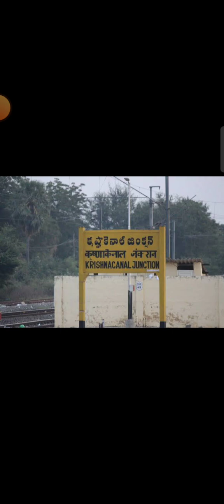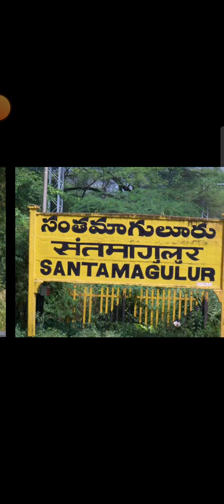VIJAYAWADA TO NANDYAL | ANDHRA PRADESH | RAILWAY STATION | INDIA MAP | LOCATION